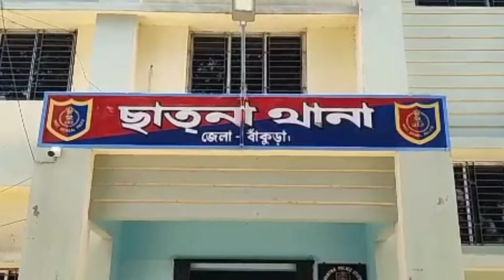ছেলের হাতে মায়ের খুনের ঘটনায় চাঞ্চল্য ছড়াল বাঁকুড়ার ছাতনা থানার চন্ডীদাস পল্লী এলাকায়।